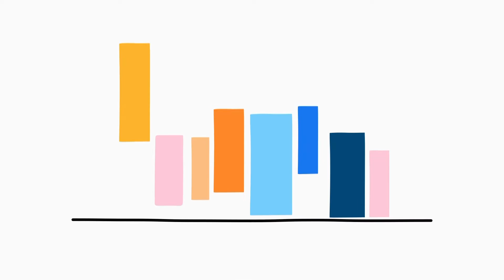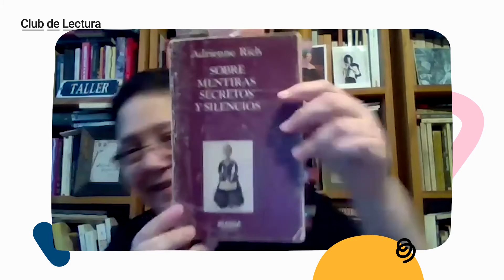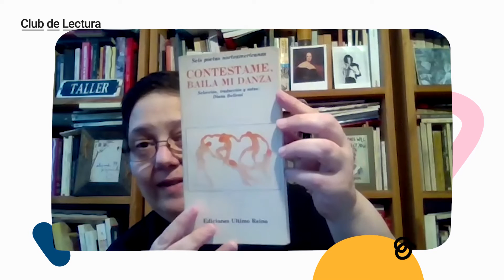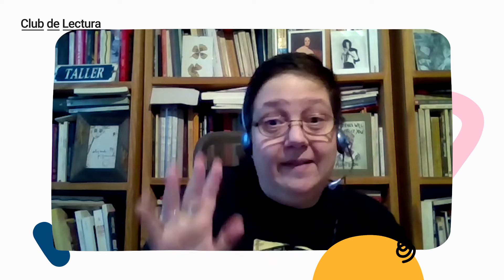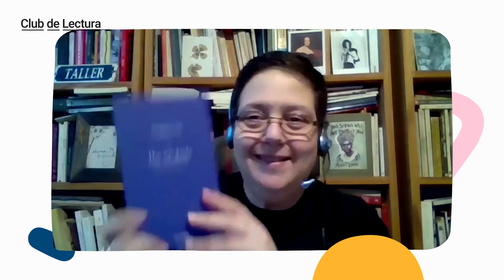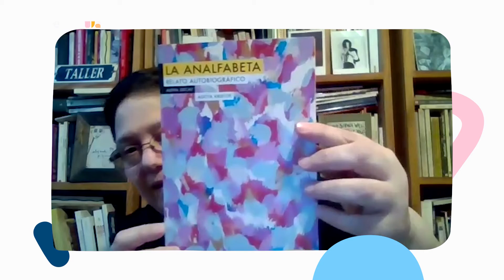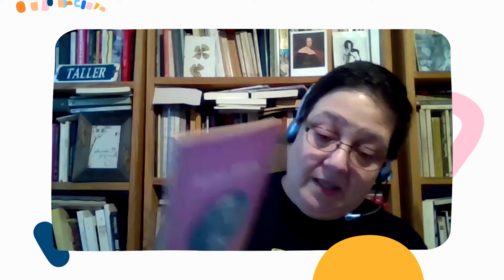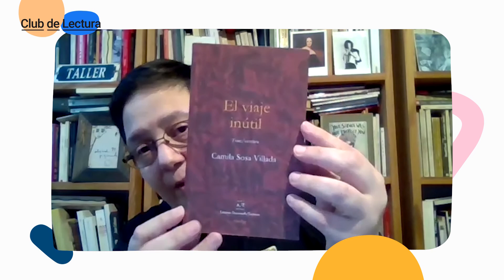Club de lectura de Rosario 3: Gabby De Cicco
Hace más de 30 años que Gabby De Cicco usa la palabra para mostrar lo oculto, o mejor dicho, lo que algunos intentan esconder, en su caso, la disidencia es sexual, y lo hace desde la intimidad, la política y la música

Producción y realización: Rocío Baró y Soledad Massin
Entrevistadx: Gabby De Cicco
Rosario3